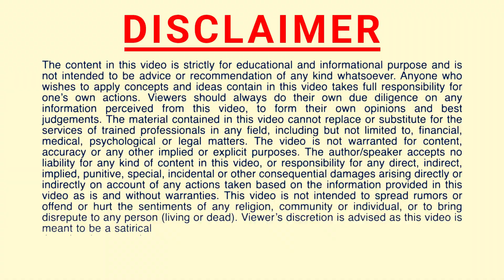Benefits of spiritual connection with Universe | ब्रह्मांड से जुड़ने के फायदे । Peeyush Prabhat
Universe is the source of all experiences and event. In this video I will teach what are the benefits of connecting with Universe.
FREE Meditation and QnA sessions